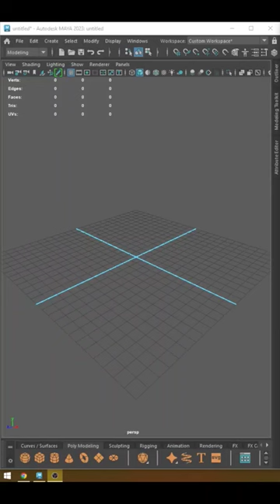How to Easily Model Furniture Table in Maya - Maya Furniture Modeling Tutorial